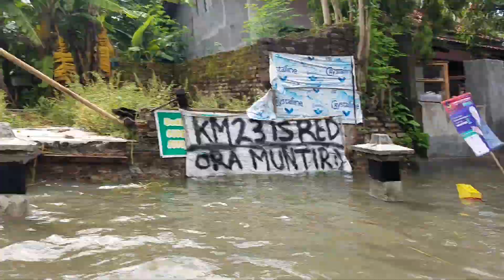BANJIR DI JALAN PARANGTRITIS 2019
Sebelum jembatan Kretek dengan kedalaman sekitar 30-60cm